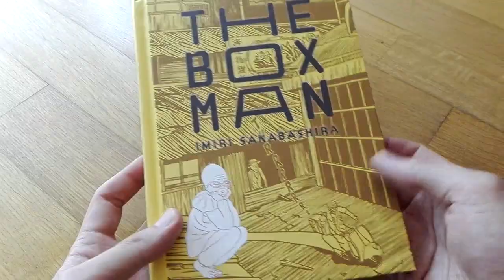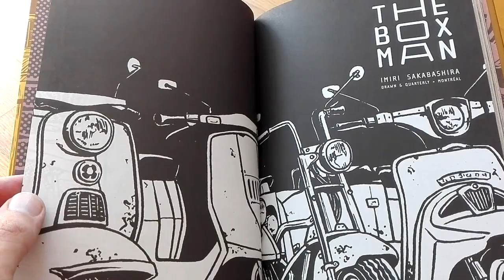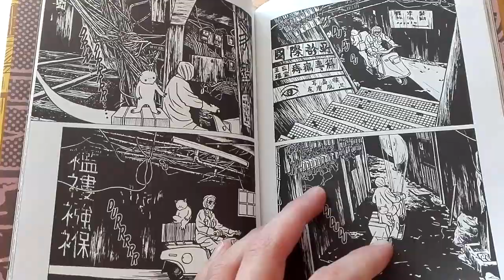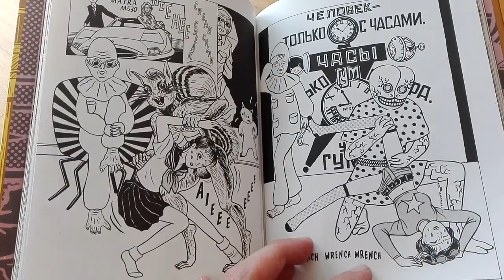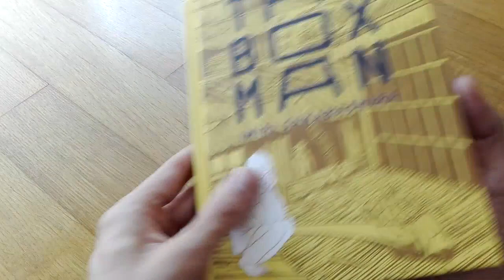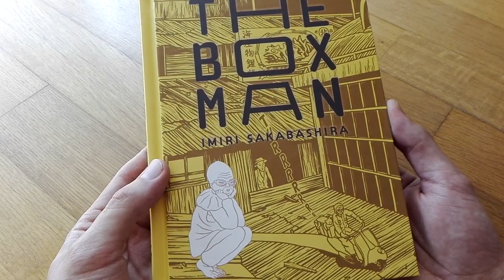The Box Man di Imiri Sakabashira | Consigli Manga Alternativi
► Oggi ti consiglio il manga The Box Man di Imiri Sakabashira, uno degli autori alternativi pubblicati in origine su Garo magazine e di cui poco o nulla è mai stato tradotto in inglese, a parte alcune storie brevi in varie raccolte. The Box Man è un volume unico tradotto e pubblicato da Drawn & Quarterly nel 2009, un manga essenziale per chi ama le storie più strane, i personaggi bizzarri e i fumetti al di fuori degli schemi tradizionali.
La storia di The Box Man segue il protagonista mentre cerca di consegnare un pacco misterioso, incrociando sul suo cammino poliziotti arrabbiati, strani mostri demoniaci, allucinazioni e incontri di lotta degne dei migliori b-movie trash.
Il volume non è molto lungo, ma se riesci a trovarlo a poco vale assolutamente la pena vista l’edizione con copertina rigida e i contenuti fantastici disegnati da Imiri Sakabashira. Credo che prima o poi sarà difficile da trovare, non credo che Drawn & Quarterly continui a stamparlo visto che probabilmente interessa solo a pochi appassionati di MangaAlternativi.

► Se The Box Man ti incuriosisce e vuoi aggiungerlo alla tua libreria personale, puoi comprarlo in offerta su:
Amazon IT
Se li ordini da questi link, tu non spendi nulla in più, a me Amazon offre una piccola percentuale sulla vendita e in questo modo mi aiuti a continuare la creazione di nuovi video.

Tra gli altri manga strani di Imiri Sakabashira troviamo anche Nekokappa (pubblicato in Francese) e "Working Kappa" (che potrebbe essere lo stesso volume pubblicato in inglese, ma sembra introvabile e non sono sicuro esisti davvero), oltre alle storie brevi pubblicati in "Ax Volume 1: A Collection of Alternative Manga" e "Sake Jock".

Per capire meglio cosa intendo con manga alternativi (che possiamo indicare anche come manga d’avanguardia, anti-manga o sperimentali), puoi vedere il video dedicato alla loro semantica